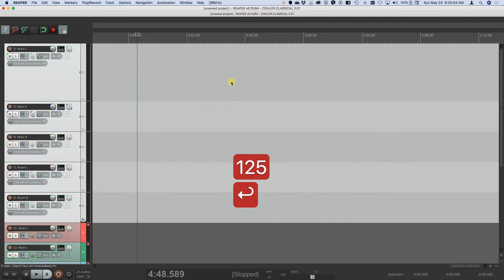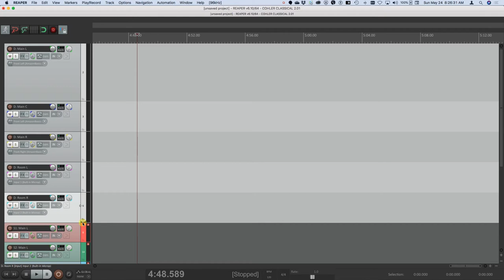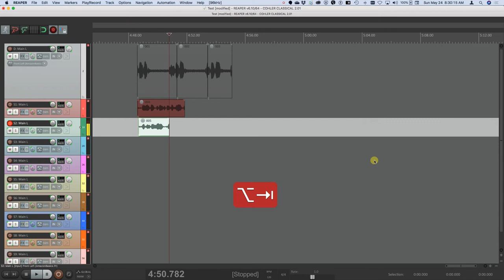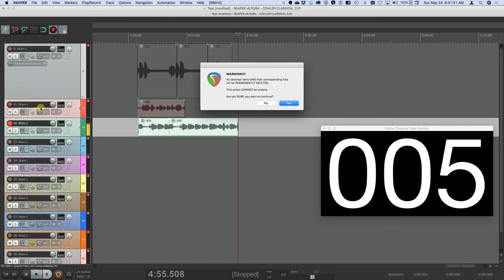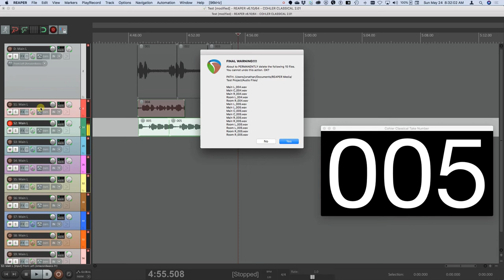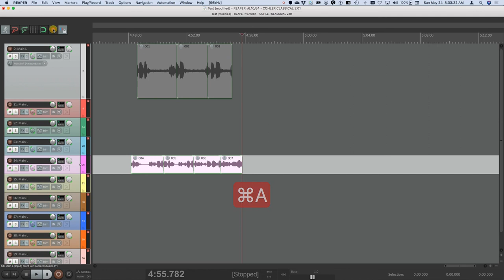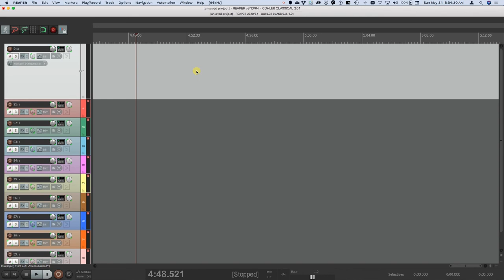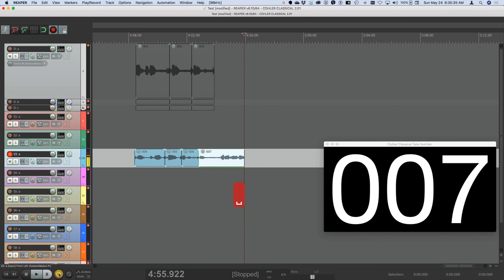Recording in Cohler Classical (OUTDATED)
How to Record in Cohler Classical

The premiere platform for classical music recording, editing, and mastering.
#1 on Google thanks to you!

THE Forum for Classical Music Recording, Editing, and Mastering